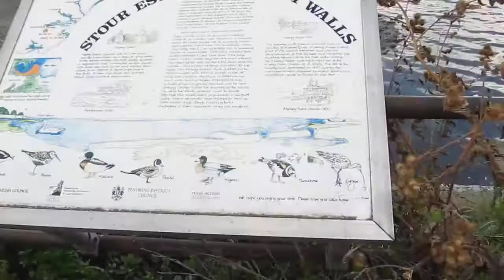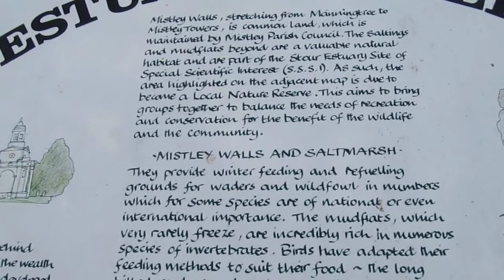Swans And Ducks At Manningtree Essex And Walk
Swans And Ducks At Manningtree Essex And Walk Part 1

September 2012